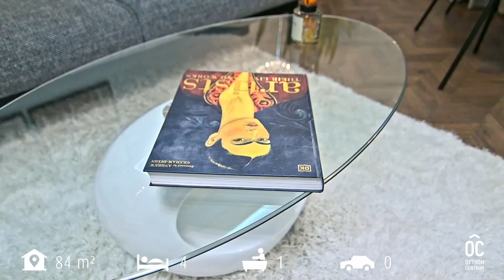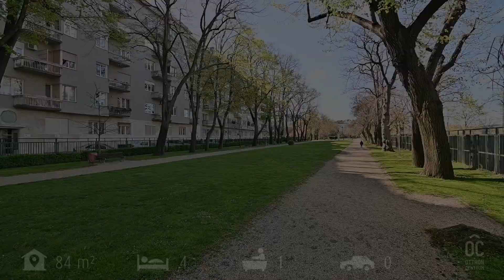Luxus lakás a Szent István Parkban_H482748